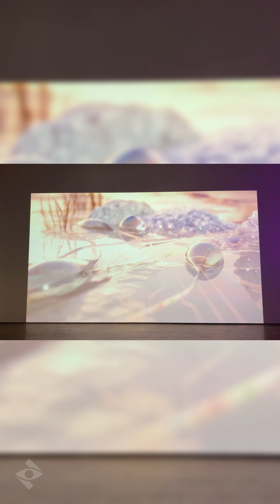Angewandte Festival Vienna 2024 【云看展】维也纳应美毕业展 | 美院艺术展 | Art Exhibition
Summer Festival from University of Applied Art Vienna Austria
Sommer Festival der Universität für Angewandte Kunst Wien, Österreich